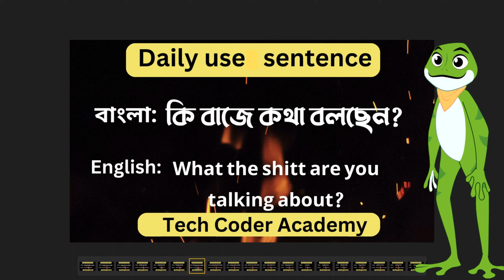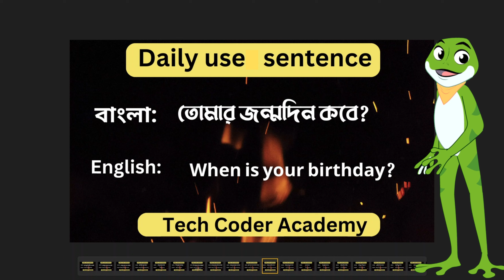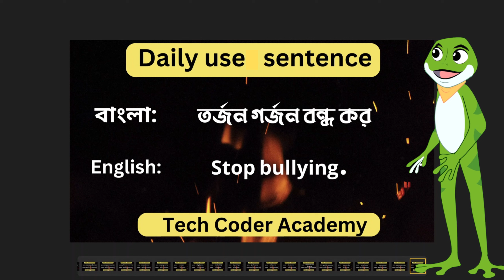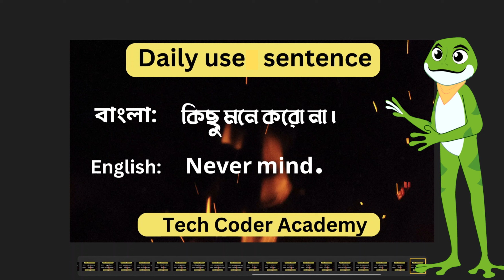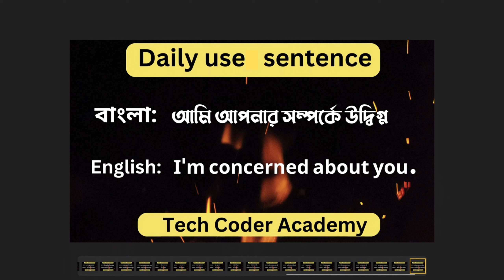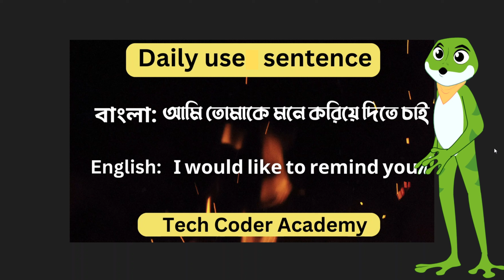50 Daily use English sentences with Bengali Meaning | Most Common English Sentences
In order to discover more about English sentences with Bengali Meaning, please visit our YouTube Channel : Tech Coder Academy

This video is all about English sentences with Bengali Meaning   but also try to cover the following subject:
-50 Daily use English sentences
-Most Common English Sentences

YouTube is the best website to go when looking for videos about English sentences with Bengali Meaning.
English sentences with Bengali Meaning is obviously something that intrigues you and quite a lot of people so I made this video .
Follow our videos about English sentences with Bengali Meaning and other comparable subjects on

If you were searching for more details about 35 Daily use English sentences or Most Common English Sentences did this video aid?
Perhaps you would like to comment listed below and let me understand what else I can help you with or info on English sentences with Bengali Meaning.

English fluency,
English learn,
English speaking,
read English,
speak English fluently,
speaking fluently,
spoken English,
vocabulary practice